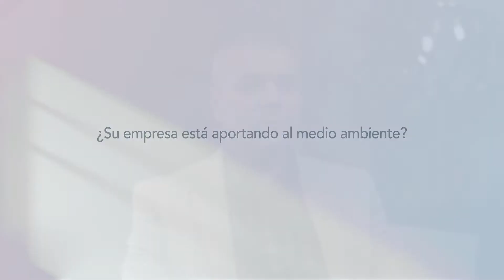Puedes reducir el uso de plástico.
Dr.Khaled Nasser, de Eva Clinic, como coway facilito su rutina diaria.

Estamos ubicados en Santo Domingo, Edificio Coway, en Downtown Center y en Santiago.

Life. Care. Coway.